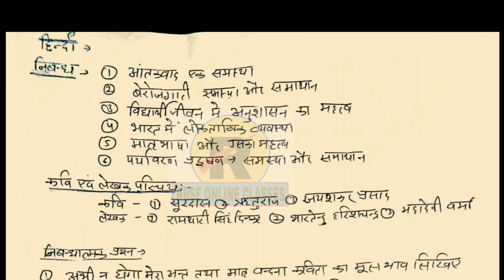RBSE CLASS 10th HINDI MOST IMPORTANT QUESTIONS